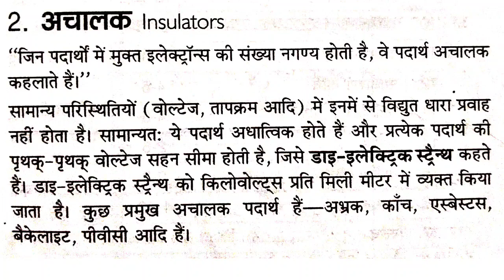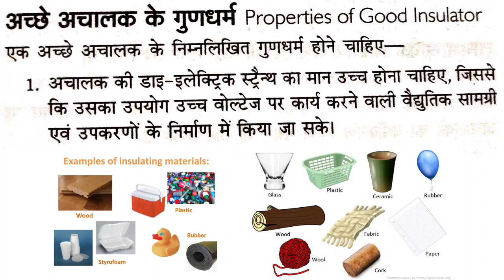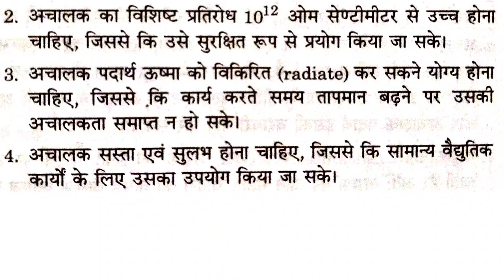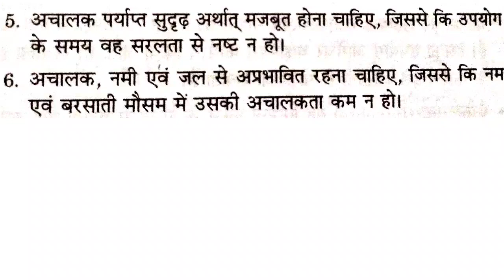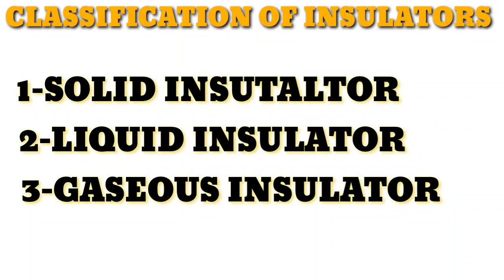26 June 2021(3)